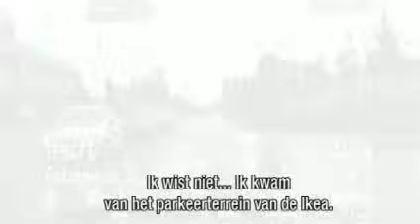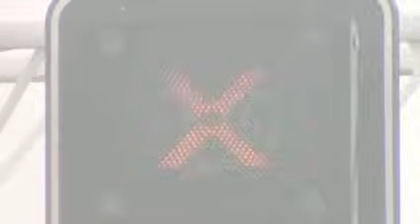'Die verdient hem, helemaal' | WEGMISBRUIKERS